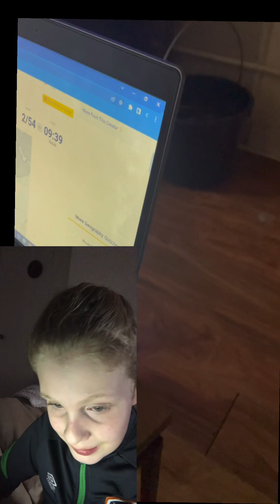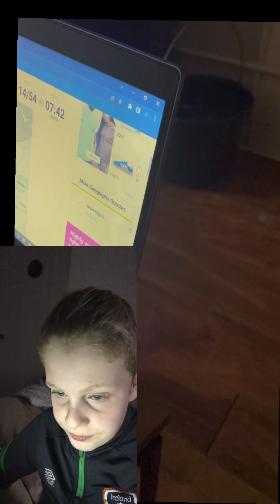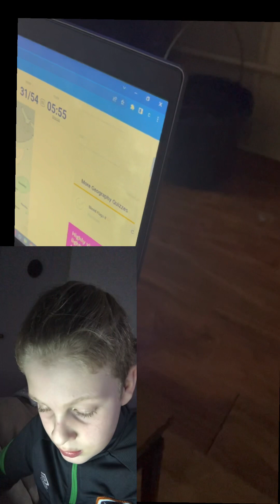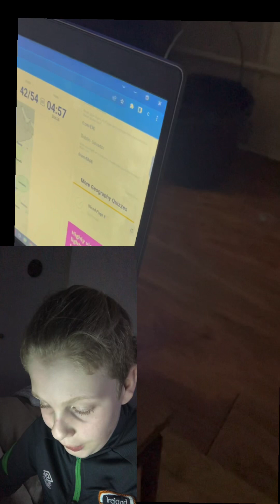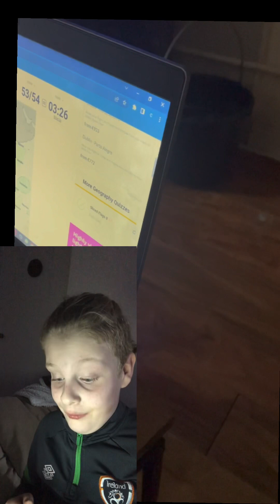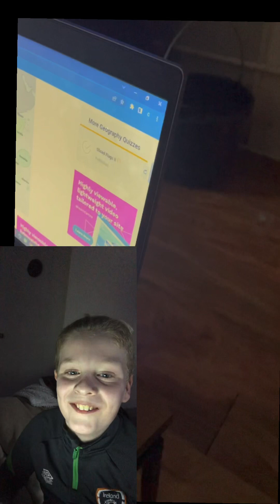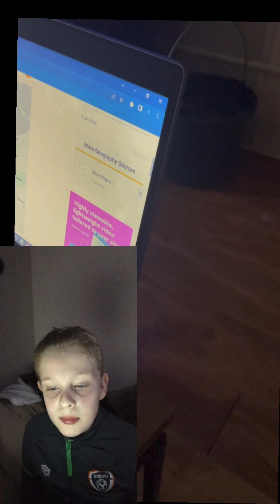I learned every country in Africa